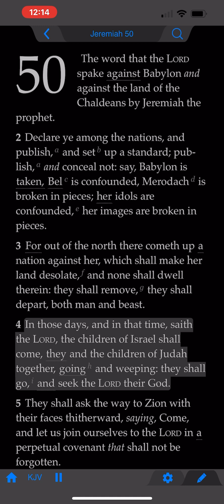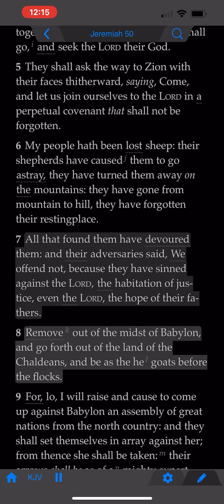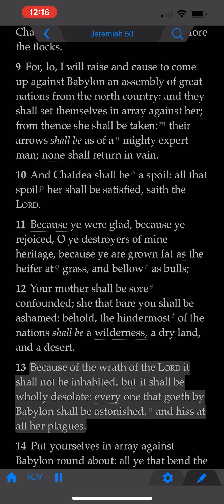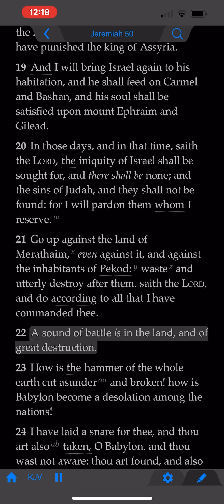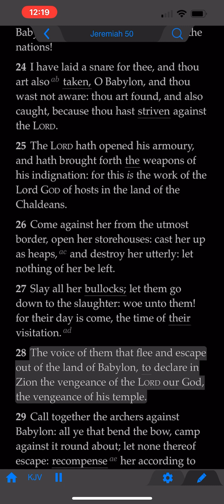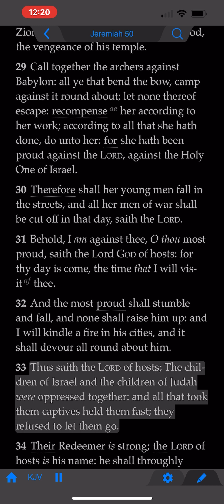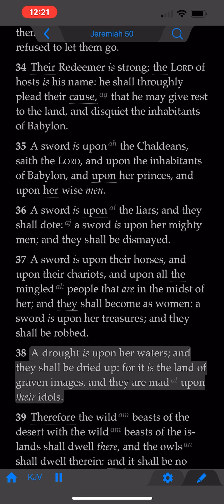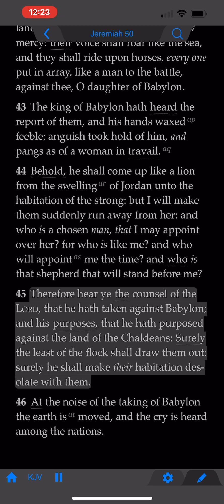The Book of Jeremiah: Chapter 50 (KJV)